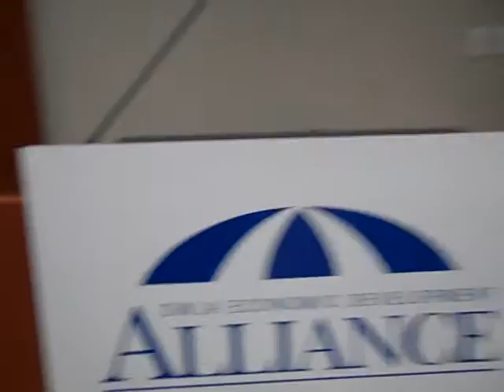SWLA PRE Captains Meeting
The volunteers are filtering in for the Chamber SWLA (Lake Charles, Louisiana) Captains Meeting in preparation for their April 7-9, 2015 membership campaign.  Check it out!